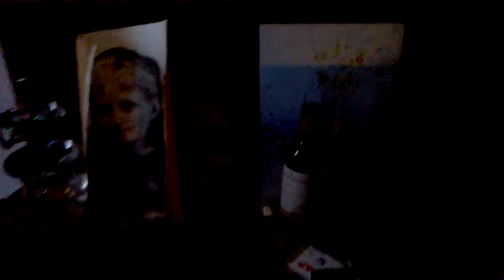DAMY RADĘ,GDY MAZUR ZA DORADZANIE NA STRONĘ PEPICZKÓW PRZEPĘDZIMY I PO LICHWIE!!!